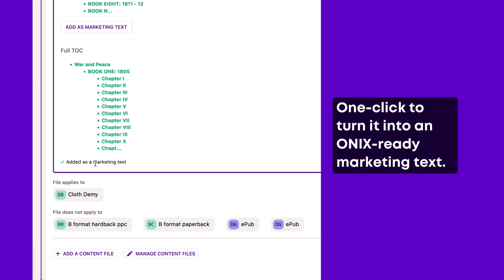One-click table of contents from the ebook bookmarks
This is such a time saver – and, perhaps even more importantly, an accuracy tool! Consonance can create a table of contents from any ePub and PDF you upload that has bookmarks. Ready to go out in ONIX as a marketing text in a single click.

The PDF in this video is War and Peace, so you can imagine how sizeable the table of contents is. Academic publishers in particular often have long and complex chapter titles, and it's so much more accurate to get them direct from the ebook. Conversely, we've even had users notice typographic errors in the ebook when they've seen what the TOC looks like – this useful time-saving quality check works both ways.